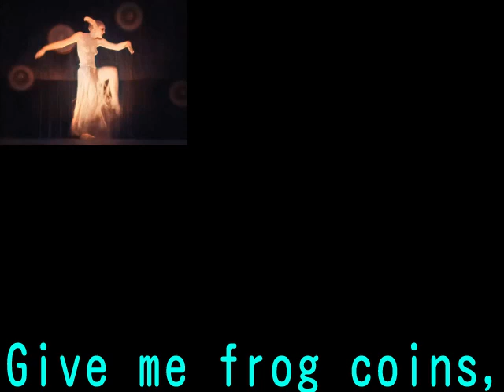VIP先生 (Remake)